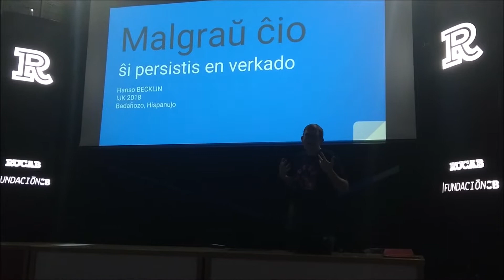En la IJK 2018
Jen kelkaj momentoj el la 74a Internacia Junulara Kongreso (IJK) de Esperanto en Badaĥozo (Badajoz), Hispanio. La kanto estas "En la IJK" de Jomo.